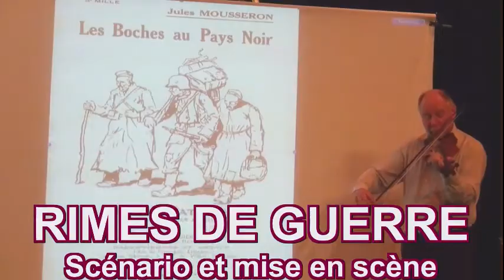RIMES DE GUERRE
l'Incroyable et extraordinaire rencontre entre Guillaume APOLLINAIRE et Jules MOUSSERON
Rendez-vous sur POETICA